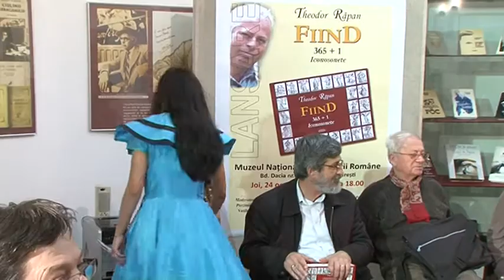Despre SONETUL MUZICAL - Alexandrina Chelu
O scurta incursiune in SONETUL MUZICAL inventat de compozitorul Florian Chelu Madeva la ORADEA!

Cuvantarea a avut loc la lansarea poetului Theodor Rapan, la Muzeul Literaturii Romane - 2013